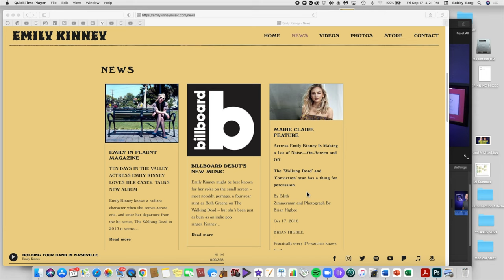Getting The MUSIC MEDIA to WRITE About you - 10 Steps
Getting the MUSIC MEDIA To WRITE About you discusses how music artists should pitch music to get publicity. Next: How to Write a Press Releases

Getting the MUSIC MEDIA To Write About you covers:

00:00
0:41 Setting Goals puts your entire media goals into perspective
1:28 Building a database of media contacts to get you on blogs and radio stations
2:20 Preparing Media Tools teaches you to focus in on what you need to send
3:13 Aligning the Web is all about making sure your online presence is integrated
3:49 Making Contact is the skill required to reach out to the media professionally
4:21 Following up deals with following through on getting media
4:49 Giving Thanks deals with reaching out to press people and thanking them
5:31 Promoting the Promotion deals with showing off your media exposure
6:01 Measuring deals with learning what worked and what did not
6:33 Hiring a publicist deals with hiring someone to do it for you